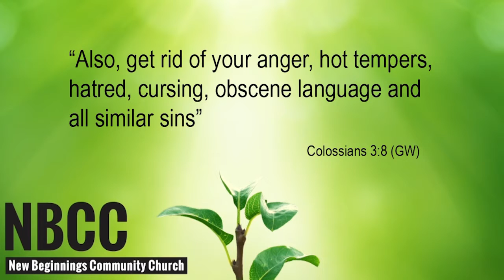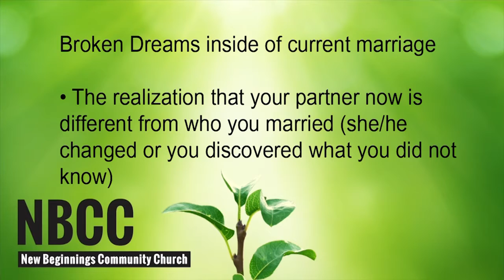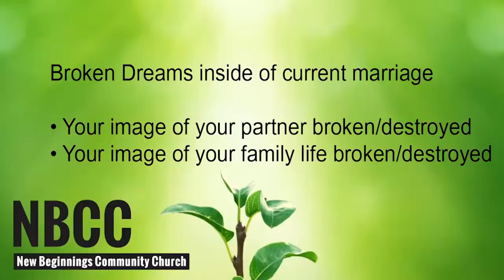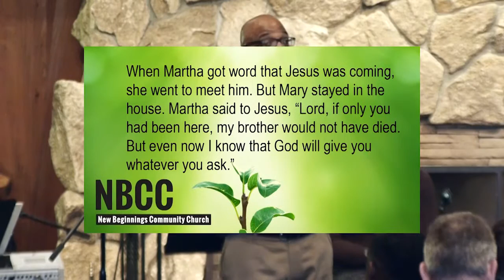2016 NBCC Married Life Retreat, Session 2